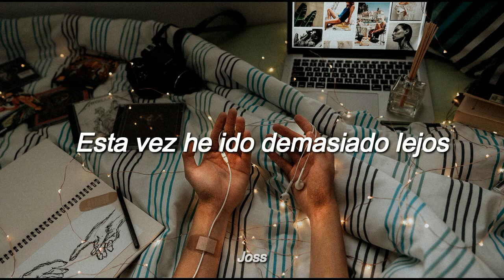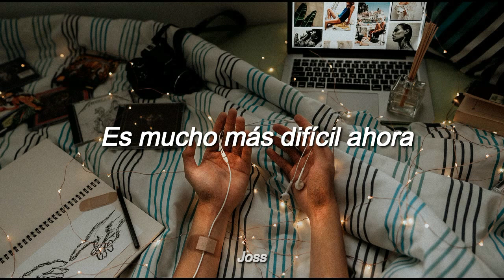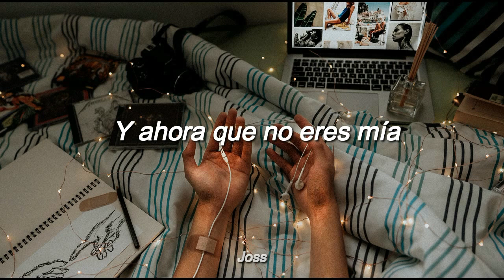The Night Café - Mixed Signals // Sub. Español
"Mixed Signals" es el 3er sencillo de The Night Café,tambien formando parte del EP "Get Away from the Feeling"